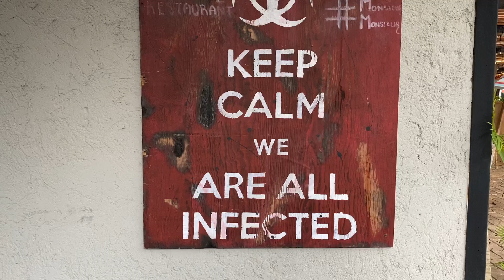Mexiko: Ohne Worte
Ein Plakat an einer Hauswand